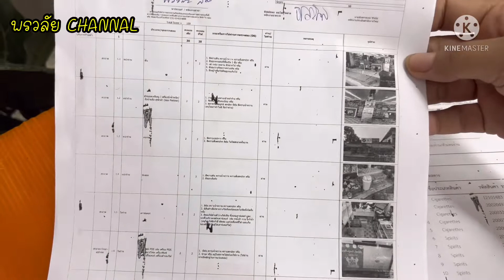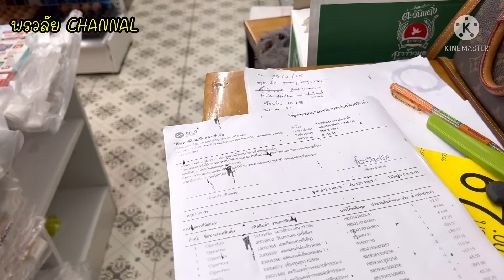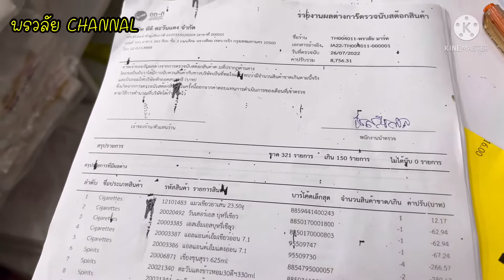เทคนิคการเตรียมตัวก่อนทีม Qi เข้าตรวจนับสต๊อก